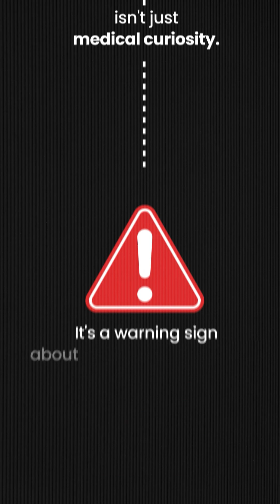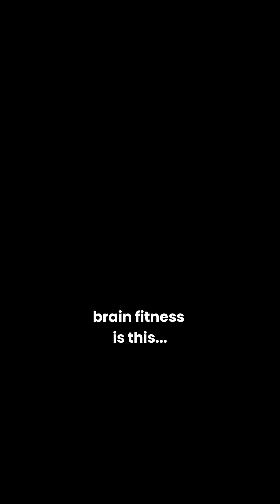Why Are Women at Higher Risk for Alzheimer’s & What You Can Do About It?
Alzheimer’s affects women at nearly twice the rate of men, and menopause may be a critical factor. So why have we blamed longevity? And what new strategies could drastically reduce your risk? In this episode, we explore how hormones, nutrition, and lifestyle could transform your brain’s future.

Hone Health – Take control of your hormones with at-home testing designed specifically for men. Get personalized insights and expert guidance to optimize your health and performance.

Momentous – Science-backed supplements trusted by elite athletes and experts. Whether you’re looking to improve recovery, performance, or overall wellness, Momentous has you covered.

Troscriptions – Unlock your cognitive potential with precision-dosed nootropics developed by medical experts. Whether you need more focus, clarity, or energy, Troscriptions offers innovative solutions.

I’m Louisa Nicola — clinical neuroscientist — Alzheimer’s prevention specialist — founder of Neuro Athletics.

My mission is to translate cutting-edge neuroscience into actionable strategies for cognitive longevity, peak performance, and brain disease prevention.
If you're committed to optimizing your brain — reducing Alzheimer’s risk — and staying mentally sharp for life, you’re in the right place.